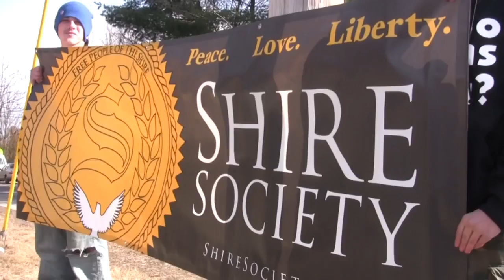Armed Bullies Interrupt Rainbow Day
Friday, March 9, 2012 - A candidate for the upcoming school board election, Ian Freeman is campaigning to parents outside of Keene High School when some armed men dressed in black come and threaten to cage some peaceful people.  The law enforcers "guess" the peaceful bunch are standing on "school board property" and that the supposed owners want these people to be put in cages if they don't move over an invisible boundary just 3 feet away.